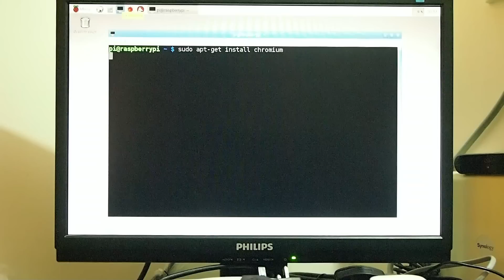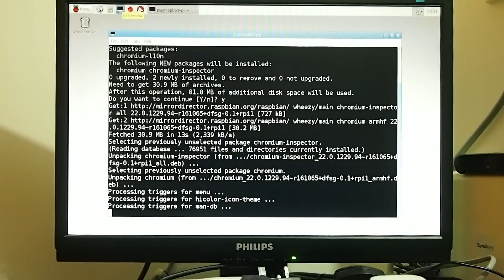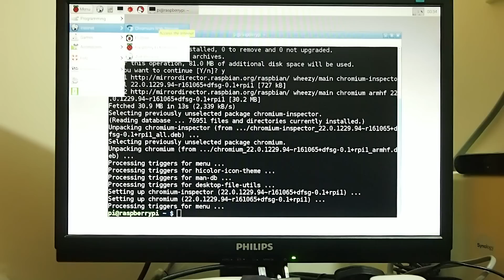Install and run Chromium browser on Raspberry Pi 2